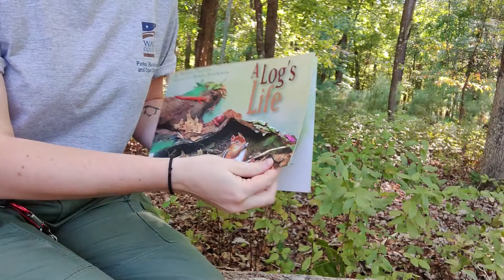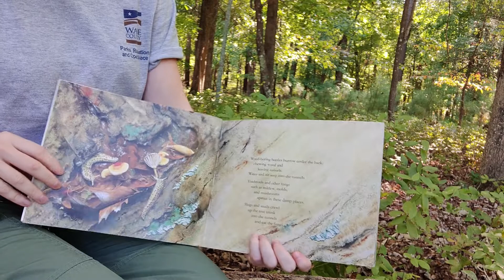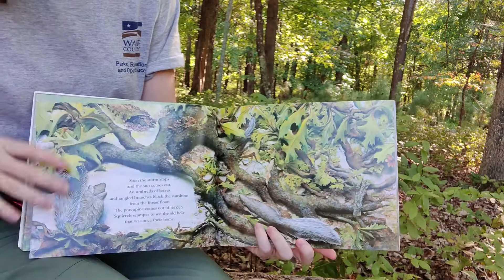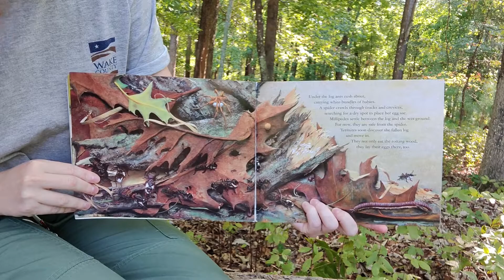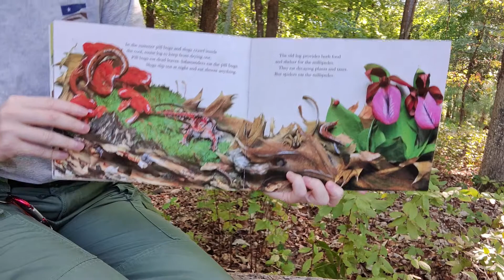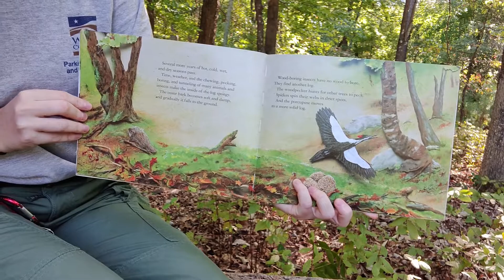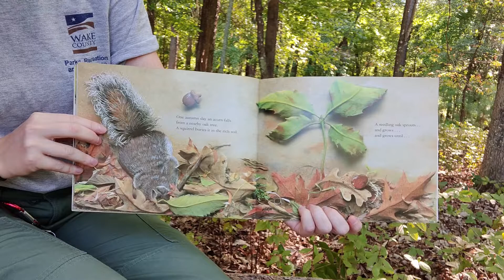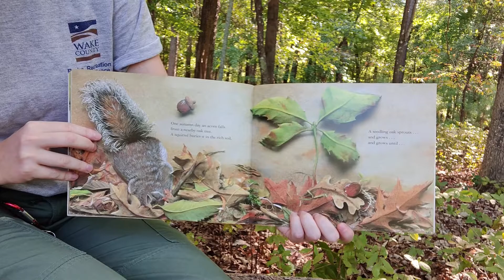A Log's Life with Ms. Jessica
Read A Log’s Life by Wendy Pfeffer with Jessica at Harris Lake County Park as we discover what happens when a tree dies, and what kinds of important critters rely on logs. We will also explore how logs are broken down and recycled back into the soil.